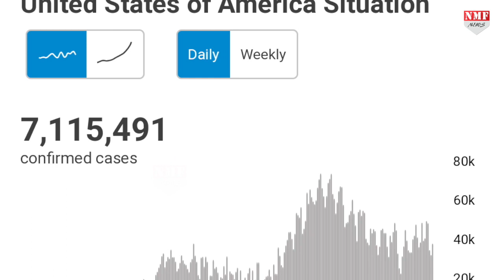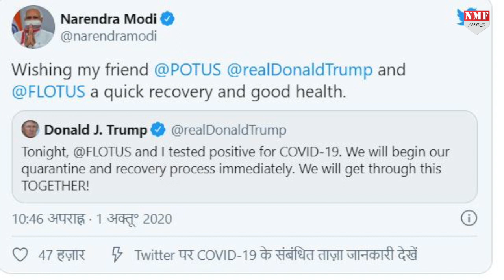दोस्त Donald Trump और उनकी पत्नी को हुआ कोरोना तो PM Modi ने Tweet कर जानिए क्या कहा ?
American President Trump के Covid19 Positive पाए गए तो PM Modi ने जल्द ठीक होने की मांगी दुआ, कहा- अपने दोस्त डोनाल्ड ट्रंप और उनकी मेलानिया ट्रंप के शीघ्र स्वास्थ्य होने और अच्छे स्वास्थ्य की कामना करता हूं !